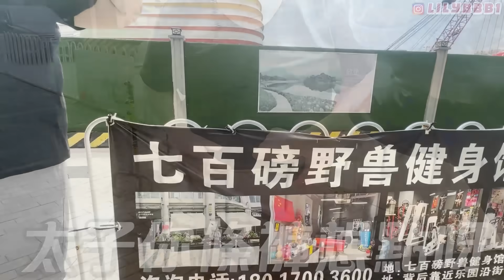實況主聚會🏂滑雪初體驗🤏🏻小麗一次就學識😨比叔發生意外🤕太子行動不便🧑‍🦼F.T 比叔 .太子